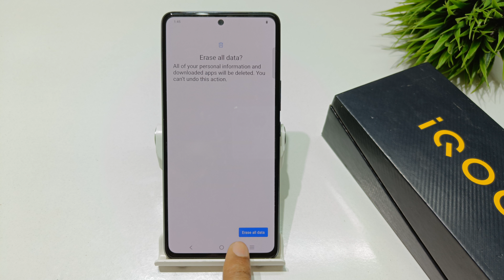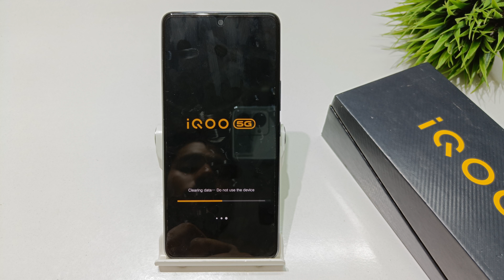how to factory reset in iqoo 9,9t | how to erase all data in iqoo 9 pro | iqoo 9 SE Reset settings